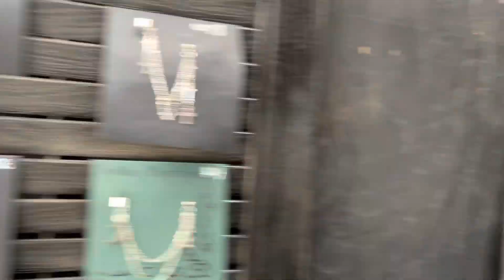ARIZONA REN FAIRE 2023 VLOG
At this point the faire is our second home. We had so much fun this day! My birthday is in February, so it’s a tradition we go each year. For my 23rd I finally got myself a longbow. It was probably one of the most, if not THE most, fun times I’ve ever had at the faire!

Featured cosplayer:
@waywardcomtesse on Instagram